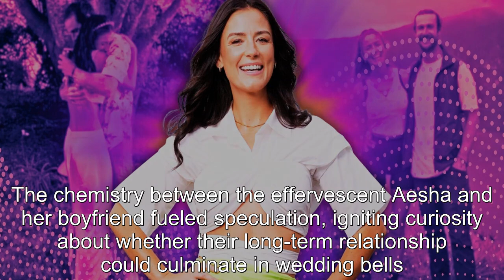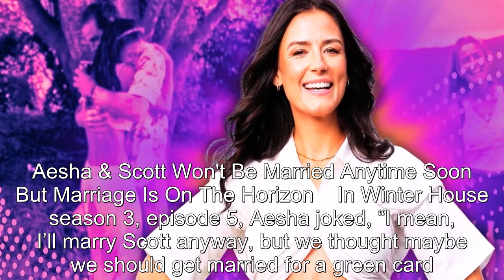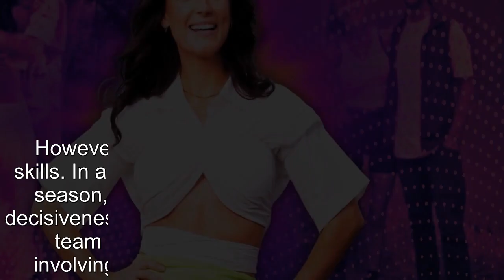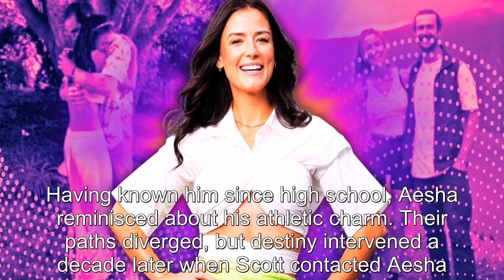Winter House: Will Below Deck Star Aesha Scott Marry Scotty Dobson?